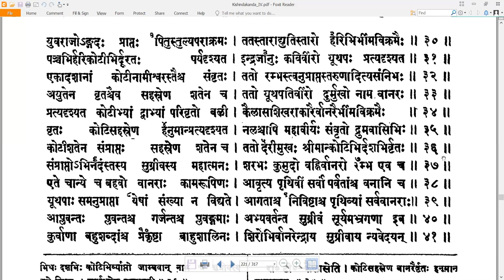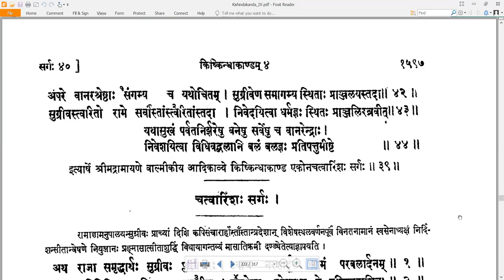39 Valmiki RamayaNam - वाल्मीकि रामायणम् - KishkindhAkAndam किष्किन्धाकाण्डम् Sarga 39 सर्गः ३९